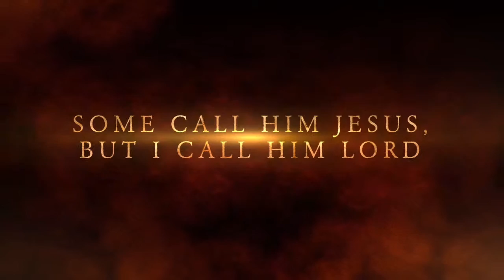Some Call Him Jesus, But I Call Him Lord movie - Trailer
Crossroads Baptist Church presents this exciting Musical/Drama you can order the movie at crossroads4me.com cost is Free. Some Call Him Jesus, I Call Him Lord  DVD.